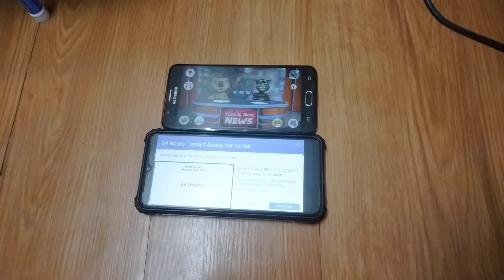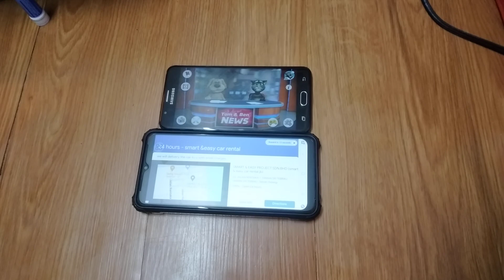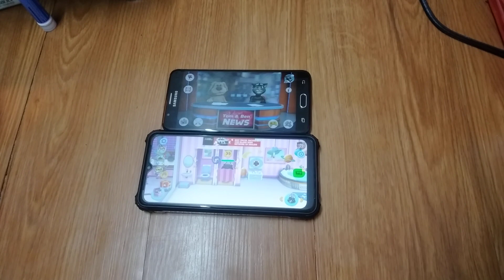Talking News & My Talkinh Tom Friends Echo 25127